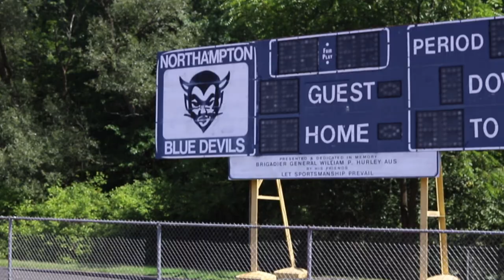Hamped Up - The Devil's Den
On this episode of Hamped Up the team sits down with the leaders of the Devil's Den as well as administration to talk about the decrease in student attendance at sports games in recent years.